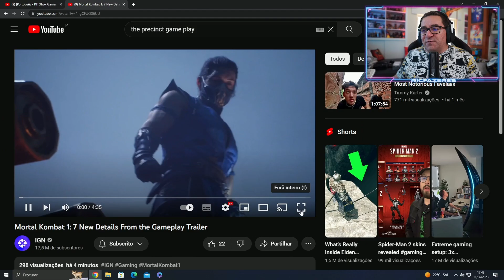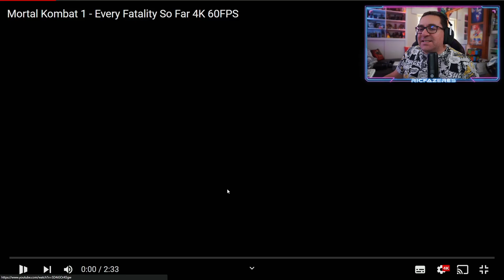RICFAZERES Reage ao novo MORTAL KOMBAT 1